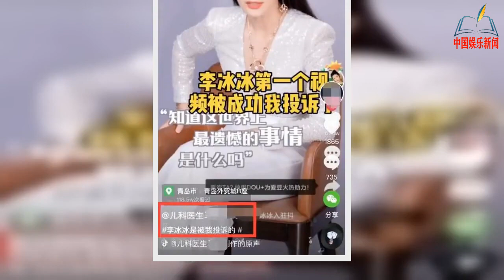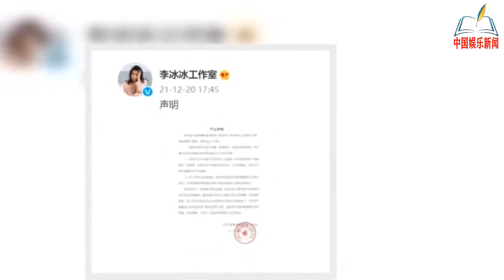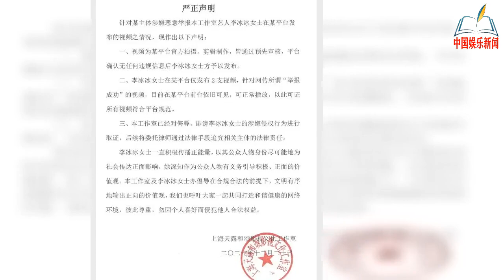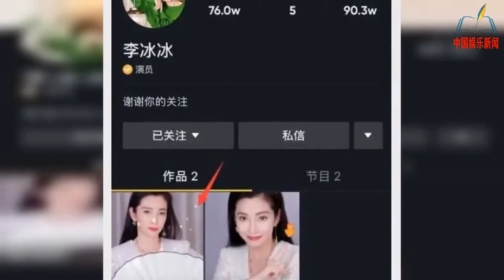李冰冰因穿着暴露被举报，工作室回应：请彼此尊重，对侵权行为取证维权